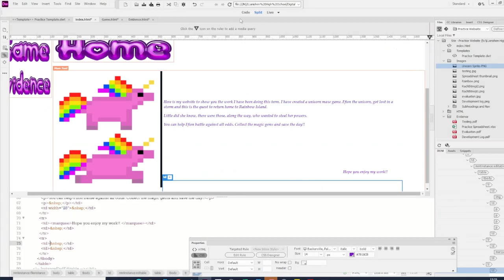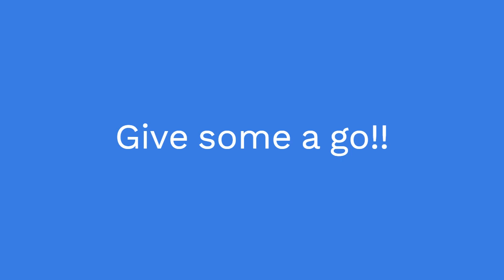7. Dreamweaver 2021 - HTML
These are a set of videos for the Dreamweaver 2021 adobe software.
Starting with some basic start up tips and skills, leading to creating websites from scratch, roll over buttons, importing animations / videos, CSS Styles, HTML and more.